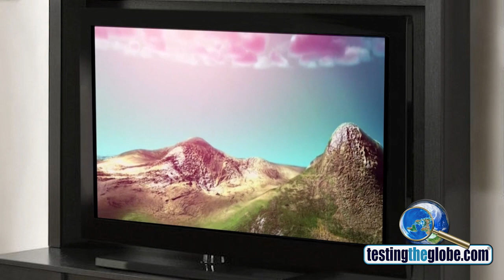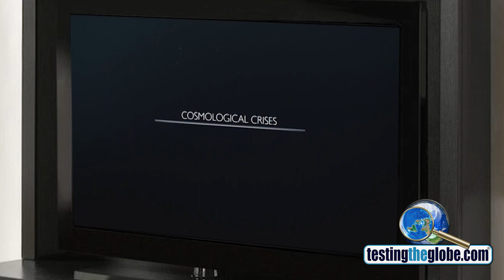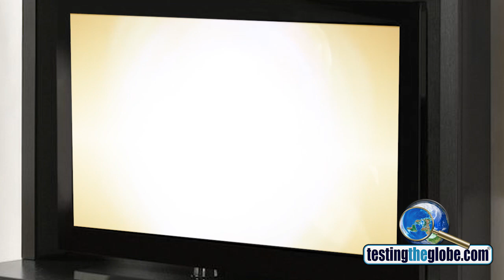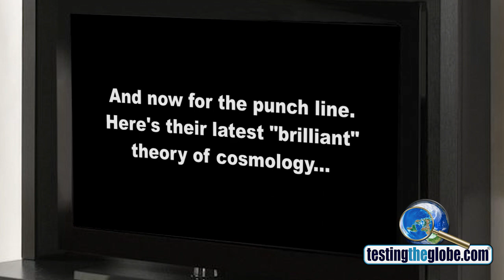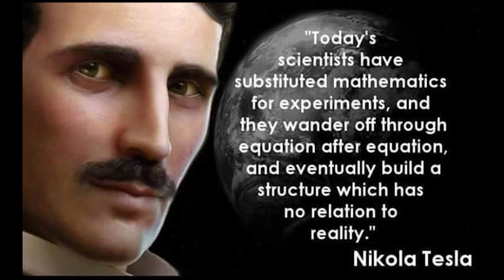Rejecting Bogus Cosmology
Many cling to what "science" has told us. I submit that it is "science falsely so-called," because in their own words, they admit to being "96% stupid" when it comes to cosmology, going so far as to say they are off by 10 to a factor of 120! That's their words, not mine. So, with this being said, why on Earth should any of us trust anything they have to say concerning the cosmos?